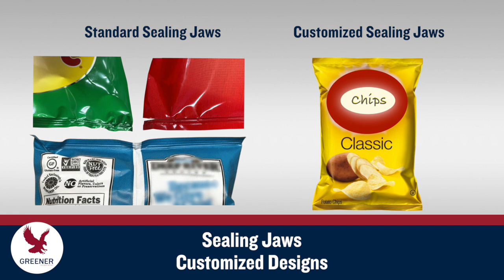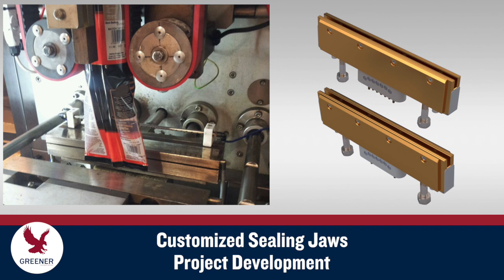Sealing Jaws Optimally Designed for Your Vertical Baggers, Materials, & other Packaging Conditions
Español Sealing jaws on vertical baggers are not standard, universal components; they should be designed according to the unique features of your packaging operation.

When you work with Greener Corporation, we integrate your machinery design and condition, packaging materials, seal integrity requirements, and other circumstances to design and manufacture sealing jaws that optimize package quality and productivity.

We have developed a wide variety of sealing jaw features and will recommend customized designs that solve current packaging problems, prevent future issues, and create production efficiencies you may not have thought possible.

Read the post and watch the video on our Technical Resource Blog

Consult our full library of resources to help you optimize package quality and productivity on flow wrappers and vertical FFS baggers

Learn more about Greener Corporation's Integrated Parts and Technical Service Solutions

00:00 Sealing Jaws for Vertical FFS Baggers

00:27 Customized Sealing Jaw Design Features
00:39 Sealing Jaw Serration Pattern

00:59 Sealing Jaw Seal Width Reduction Profile
01:09 Sealing Jaw Design Features

01:19 Sealing Jaw Materials – High Durability Stainless Steel & Dura-Therm
01:32 Sealing Jaws for New Films, Package Size Changes, & Standardization
01:45 Customized Sealing Jaws Improve Package Quality & Productivity